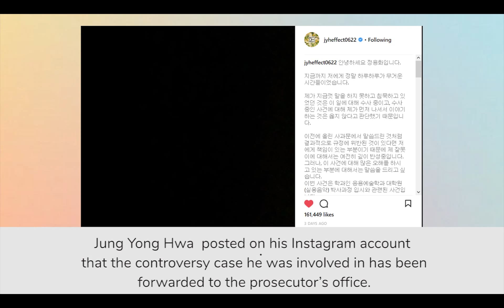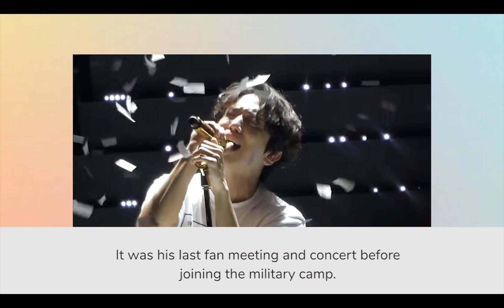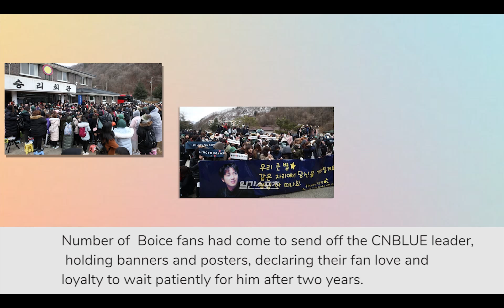CNBLUE's Jung Yong-hwa joins military in the midst of academic favoritism controversy!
Despite the controversy surrounding his graduate school admission, CNBLUE’s Jung Yong-hwa enlisted in the military on March 5.